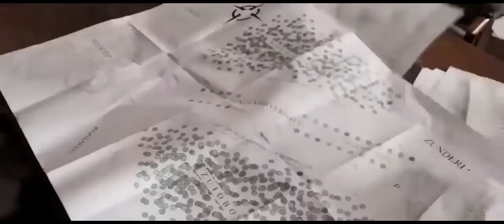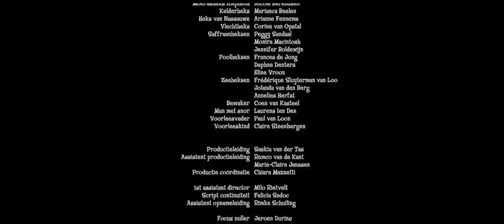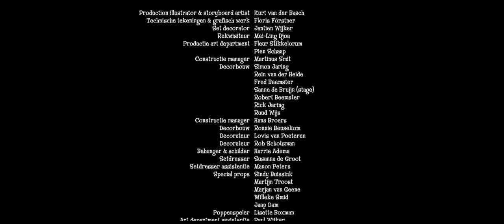Küçük Cadı Filmi Türkçe Dublaj Film izle macera büyü filmi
Film hakkında:

Yetenekli bir büyücü olmayı her şeyden çok isteyen Fuchsia'nın öyküsü... Fuchsia'nın tek isteği, tıpkı babası gibi yetenekli bir büyücü olabilmektir. Sonunda bir cadılık okuluna gönderileceğini duyunca sevinçten havalara uçar. Okulda, rüzgar yaratmaktan, bulutları çağırmaya kadar türlü numaralar öğrenir. Ancak çok hırslı bir öğrenci olduğundan, bu küçük numaralar başına büyük sorunlar açacaktır.

Tür: Aile, Fantastik

Orjinal adı: Foeksia de Miniheks

Yönetmen: Johan Nijenhuis

Senarist: Paul Van Loon , Sander De Regt

Yapımı: 2010 - Hollanda

 • Foeksia de Miniheks Cadı Filmi Türkçe...